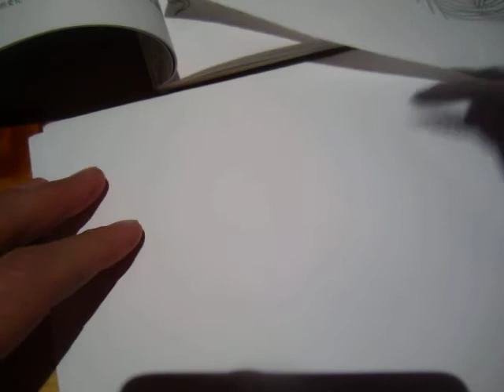doodling in bar 03